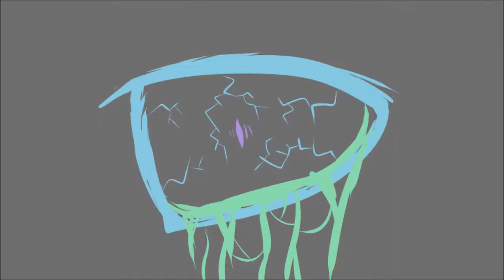48 Hour OC Sketch MAP {Part 8} ~For KipAnimations~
for all you lovers of Markiplier out there. yes this is his outro ;D
this is the first Sketch MAP ive been in, and it was fun! surprised I finished it in one day, lol I thought id need both days

I used my new charcter Twist, this is only the second time he has appeared. hes just, ya know, stealing a lot of people's souls and putting them in different gems that he can wear later ^_^ and sorry I messed up your color pattern, but the green stuff that was suppose to be "blood" I kinda made to be that weird dark evil sludge that drips out of his face, w h o o p s
also he looks extra lazy for a Sketch MAP cuz his fur is already kinda all over the place and untamed so he just looks messier with it being sketchy lol

Song: Haunted- Shirk